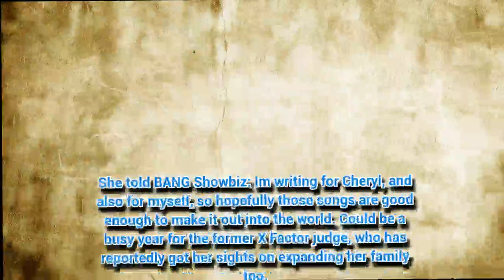Cheryl registers track ahead of music comeback called That’s My Song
Cheryl is going full steam ahead with her music comeback and has registered a new track. The 34-year-old singer is listed as a performer on the tune That's My Song...